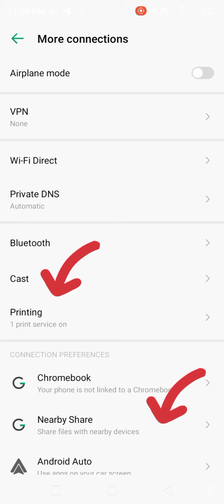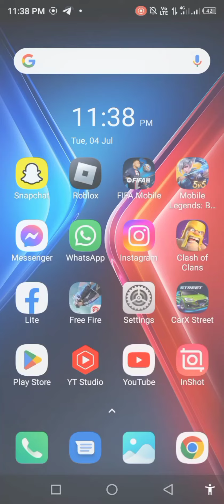How To Solve World Of Tanks Blitz App Network Connection (No Internet) Problem 2023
How To Solve World Of Tanks Blitz App Network Connection (No Internet) Problem

How To Fix World of Tanks Network Connection Problem Android & iOS-World of Tanks No Internet Error

World of Tanks - How to Fix Connection/Server Issues - TUTORIAL | 2023

How to Fix World of Tanks Connection Issues / Lag